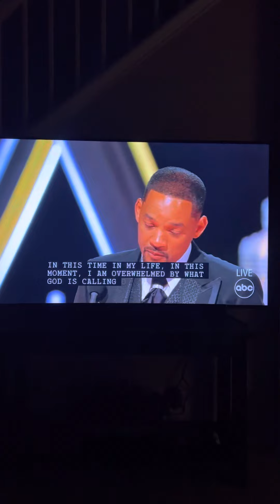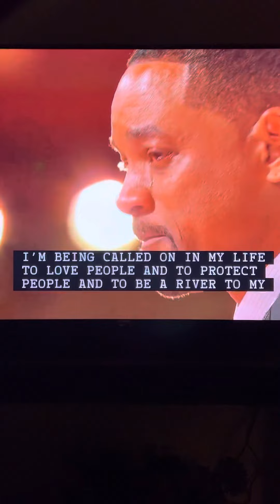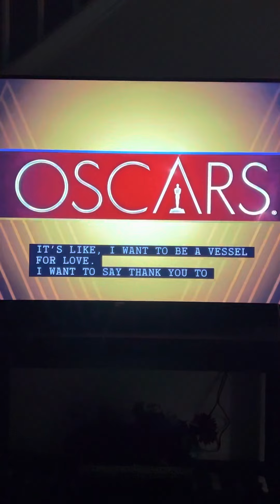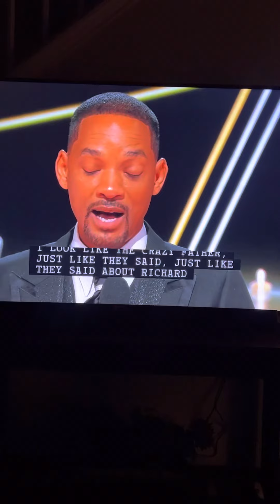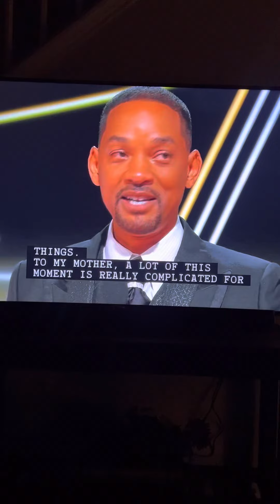Will Smith Apologized